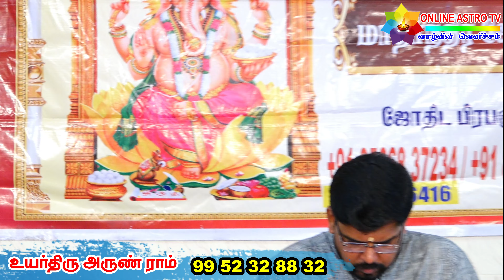விளையாட்டு துறையில் எண்கணிதம் எப்படி செயல்படுகிறது ? உதாரண ஜாதக விளக்கத்துடன்...| ONLINE ASTRO TV